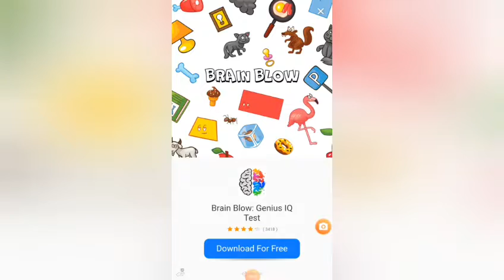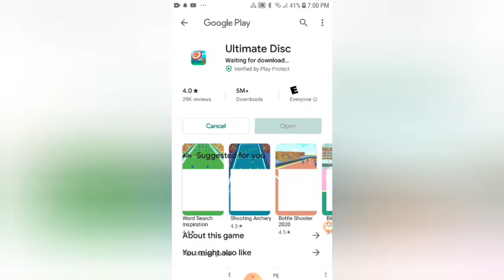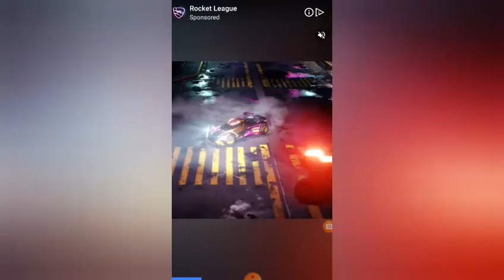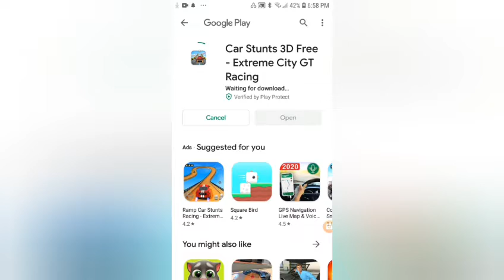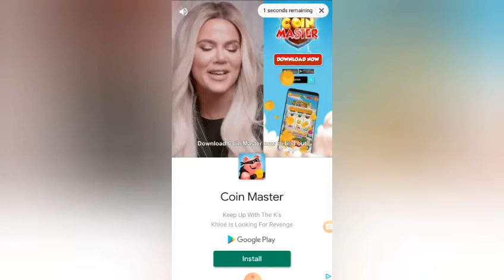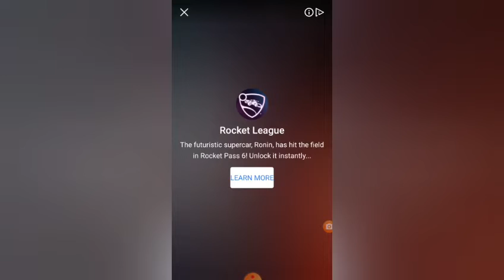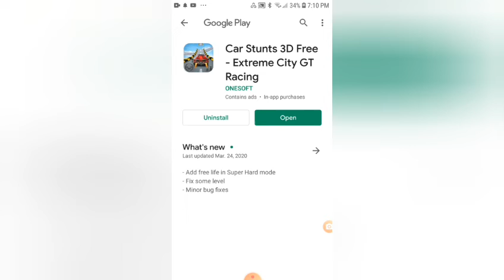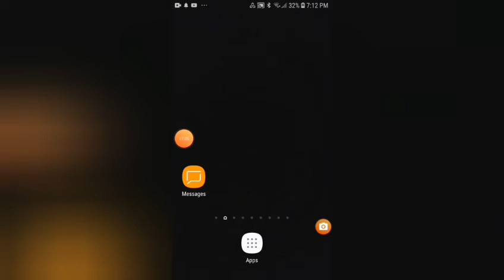Tug boy tug !!!!!